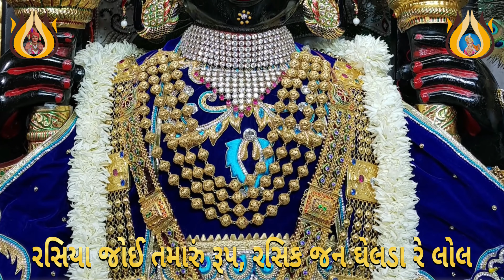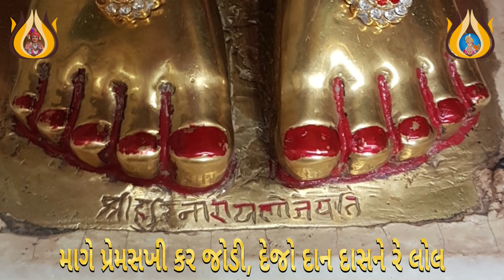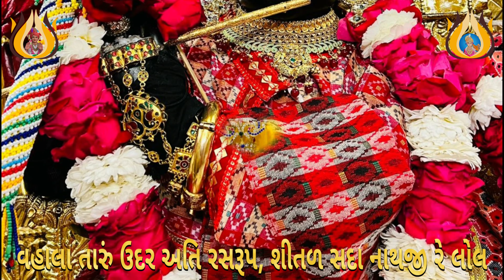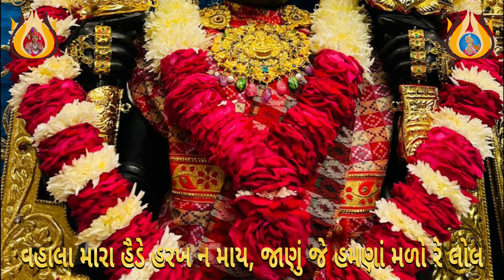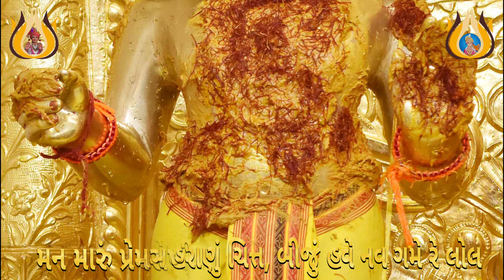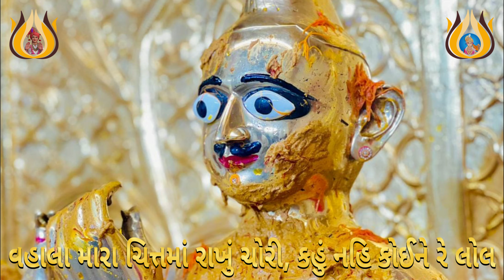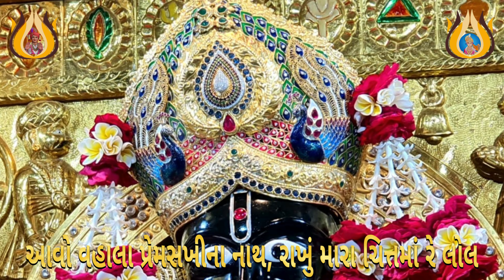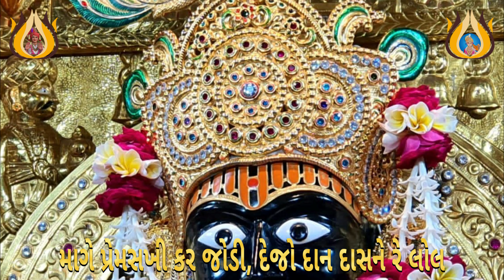Vandu Sahajanand Ras Rup || વંદુ સહજાનંદ રસરૂપ || Vandu Sahjanand Rasrup Non Stop 5 Path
સં. ૧૮૮૦ની સાલની વાત છે. માઘ માસના કૃષ્ણ પક્ષની તેરસનો દિવસ હતો. ગઢડામાં શ્રીજીમહારાજ પ્રાત:કાળે સ્નાનાદિ નિત્યકર્મ કરી ને દાદાખાચરના દરબારમાં વાસુદેવનારાયણના ઓરડા પાસે સભા કરીને બિરાજમાન થયા હતા. સદ્‍ગુરુ શ્રી ગોપાળાનંદ સ્વામી, શ્રી પ્રેમાનંદ સ્વામી, શ્રી યોગાનંદ સ્વામી ઇત્યાદિ સંતો તથા દાદાખાચર, સુરાખાચર, પર્વતભાઈ વગેરે હરિભક્તો સભામાં બેઠા હતા.

એ વખતે જોગાનુજોગ શંખલપુરનો વિજયશંકર નામનો એક બ્રાહ્મણ દેવીભક્ત ત્યાં આવી ચડ્યો. એને કપાળે સિંદૂરની આડ કરી હતી, હાથમાં ત્રિશૂળ રાખ્યું હતું અને માથે લાલ રંગનો રૂમાલ બાંધ્યો હતો. દૂરથી જ દંડવત્ પ્રણામ કરતો કરતો એ મહારાજ પાસે આવ્યો. પછી મહારાજની સન્મુખ આસન જમાવતાં એ બોલ્યા :

“હે સહજાનંદ સ્વામી ! આપ તો ભગવાન છો આપ જો આજ્ઞા આપો તો માતાજીનો એક ગરબો આપને ગાઈ સંભળાવું.” મહારાજે એનો ભાવ જોઈ હસતાં હસતાં કહ્યું: “ભલે સંભળાવો.” માઈભક્તે તો મહારાજની આજ્ઞા મળતાં જ લહેકા સાથે ગાવા માંડ્યું :

‘માં તું પાવાની પટરાણી, ભવાની માં કાળકા રે લોલ.’
દેવીભક્ત ખૂબ ભાવથી ગાઈ રહ્યો હતો :

‘માડી તારા મુખની મરોડતા જોઈ . લોભાણું મુખ ચંદા તણું રે લોલ.
માડી તારું મુખડું જોવાને કાજ, આવે છે કુંવર નંદનો રે લોલ.’

એની ગાવાની હલકથી, ગરબાના ઢાળથી મહારાજ પ્રસન્ન થયા અને તેને શિરપાવ અપાવ્યો. મહારાજને ફરી દંડવત પ્રણામ કરીને તે ગયો.

પછી મહારાજે સૂચક નજરે સભામાં બેઠેલા પ્રેમાનંદ સ્વામી તરફ જોતા કહ્યું:

‘સ્વામી ! કેવો લાગ્યો ગરબો ? ઢાળ બહુ સુંદર છે, નહિ ? એના રચનારે બહુ ભાવથી એમાં દેવીનો મહિમા ને એના સ્વરૂપનું વર્ણન કર્યું છે. આવું કંઇક રચવું જોઈએ !

”પ્રેમાનંદ સ્વામી મહારાજના કહેવાનું તાત્પર્ય સમજી ગયા. તેરસની રાત્રે જ પ્રેમસખીએ શ્રીહરિની પ્રત્યક્ષ પ્રેરણા ઝીલીને, એમની મુતિઁ મા તલ્લીન બનીને ‘વંદુ સહજાનંદ રસરૂપ’ એ ‘ધ્યાનની ગરબી’ ની રચના કરી નાખી.

બીજે દિવસે એટલે કે સં. ૧૮૮૦ના મહાવાદી ચૌદશને શિવરાત્રીને દિવસે શ્રીજીમહારાજ દાદાખાચરના દરબારમાં ઉગમણે દ્વાર ઓરડાની ઓસરીએ વિરાજમાન હતા અને સર્વે શ્વેત વસ્ત્ર ધારણ કર્યા હતાં અને તુલસીની નવી શ્વેત કંઠીઓ કંઠમાં પહેરી હતી તથા પુષ્પના હાર પહેર્યા હતા ને પોતાના મુખારવિંદ આગળ મુનિ તથા દેશદેશના હરિભક્તની સભા ભરાઈને બેઠી હતી.

એ સભામાં શ્રીજીમહારાજે કીર્તન ગાવાની આજ્ઞા કરી એટલે પ્રેમાનંદ સ્વામી ઊભા થયા. એમના હાથમાં સારંગી હતી. એમણે મહારાજને વંદન કરીને ગરબી ઉપાડી ;

‘વંદુ સહજાનંદ રસરૂપ, અનુપમ સાર ને રે લોલ;
જેને ભજતા છૂટે ફંદ , કરે ભાવ પાર ને રે લોલ’

સૌ પ્રથમ શ્રીહરિની વંદના કરી પ્રેમસખી ધીરે ધીરે શ્રીજીમહારાજના અંગોની શોભાનું બહુ બારીકાઈથી વર્ણન કરતા ગયા. મહારાજના નખશીખ સ્વરૂપનું ધ્યાન સહેજે થાય એ રીતે સ્વામી માહાત્મ્યજ્ઞાન સહિત ભાવપૂર્વક એક પછી એક પદ ગાતા ગયા. સાંભળનારા સર્વે એ રસિક રૂપનીરૂપણનું શ્રાવણ કરતા કરતા અલૌકિક પ્રેમની રસ-સમાધિમાં લીન થઇ ગયા. સૌને થયું કે અમે તો રોજ દર્શન કરીએ છીએ પણ પ્રેમાનંદે પ્રભુને જે રીતે નિહાળ્યા છે તે રીતે અમે ક્યારેય અવલોક્યા નથી. પ્રેમસખીએ તો સાચે જ પ્રેભુને નીરખીને નેણામાં ઉતારી લીધા છે. હ્રદયમાં સંઘરી લીધા છે. એકેક કરતાં આઠ પદ પૂરાં થતા મહારાજે એમણે બિરદાવ્યા ત્યારે સભામાં આનંદની હેલી ઊતરી આવી.

સૌ એકી અવાજે બોલી ઉઠ્યાં : "સહજાનંદ સ્વામી મહારાજની જય !"

આશીર્વાદનો વરદ હસ્ત સભાની સામે ધરીને મહારાજે કહ્યું:

“બહુ સારાં કીર્તન ગાયા. આ કીર્તનને સાંભળીને તો અમારા મનમાં એમ વિચાર થયો જે આવી રીતે એને ભગવાનને મૂર્તિનું ચિંતવન છે, માટે એ સાધુને તો ઊઠીને સાષ્ટાંગ દંડવત કરીએ અને જેને આવી રીતે અંત:કરણમાં ભગવાનનું ચિંતવન થાતું હોય ને એવી વાસનાએ યુક્ત જો દેહ મૂકે તો તેને ફરીને ગર્ભવાસમાં આવવું પડે જ નહિ અને એવી રીતિ ભગવાનનું ચિંતવન કરતાં જીવતો હોય તો પણ એ પરમપદને પામ્યો જ છે ...

અને જેને ભગવાનના સ્વરૂપનું એવી રીતે ચિંતવન થાય છે એ તો કૃતાર્થ થયો છે ને તેને કાંઈ કરવું બાકી રહ્યું નથી. ”

આજે તો મહારાજ પ્રેમાનંદ સ્વામી ઉપર અતિ પ્રસન્ન થયા હતા, તેથી “પ્રેમસખી” સામે જોઈ મહારાજ વળી આગળ બોલ્યા : “

જેને એ કીર્તનમાં કહ્યું એવી રીતનું ચિંતવન થતું હોય તે તો કાળ , કર્મ , ને માયાના પાશ થકી મુકાણો છે અને જેને ઘેર એવા પુરુષે જન્મ ધર્યો તેના માબાપ પણ કૃતાર્થ થયા જાણવા.
(વચનામૃત : ગ.મ. પર. ૪૮)